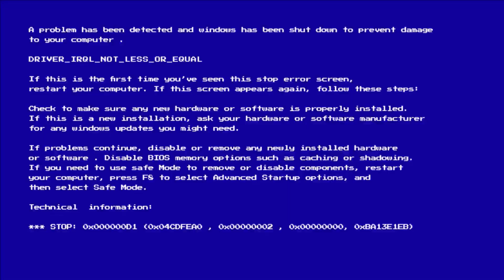PAPA’S NEW REEBOX SHOES 🔥🔥❤️‍🔥💪|| SURPRISE 😵‍💫😵‍💫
Musician: @iksonmusic